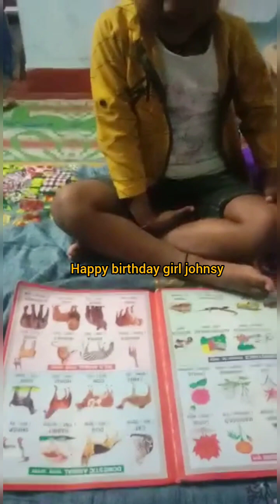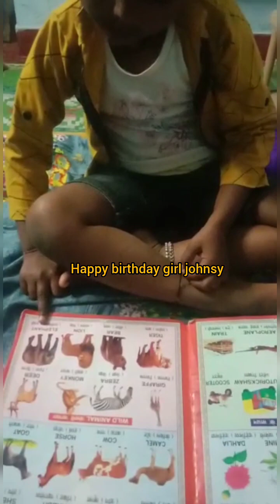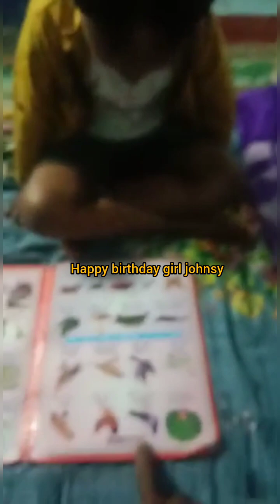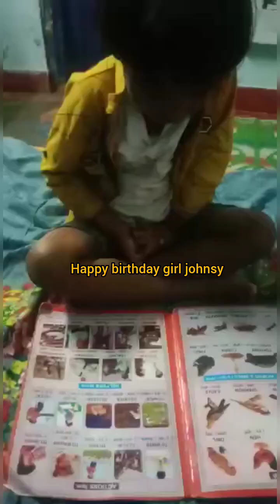आज मेरी बेटी जॉनसी का जन्मदिन है अपना आशीर्वाद जरुर देगें || rani cg vlog